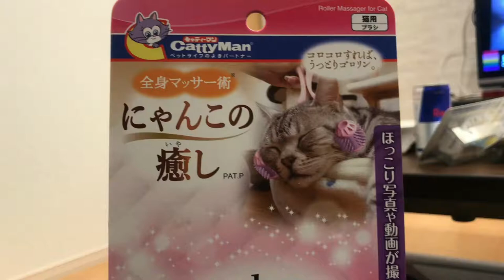猫マッサージ